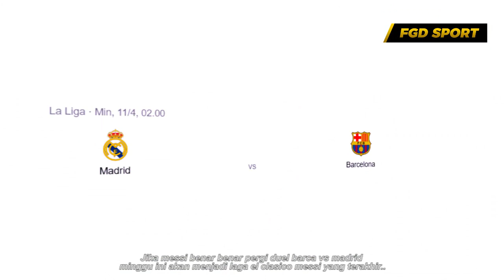SELAMAT JALAN MESSI😭Terungkap, Inilah Pertandingan El Classico Terakhir Leo Messi Bersama Barcelona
SELAMAT JALAN MESSI😭Terungkap, Inilah Laga El Classico Terakhir Lionel Messi Bersama Barcelona

Official Youtube Channel of FGD Sports Team.